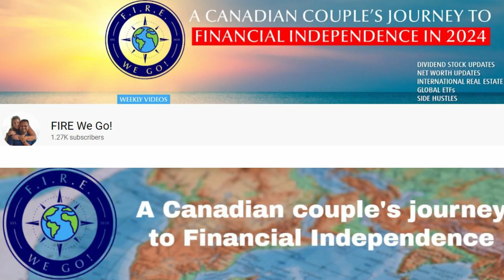Reaching Financial Freedom through Dividend Investing (Interviewing @FIREWeGo Episode 1)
Gean and Kristine are a mid-40 Canadian Couple who are pursuing financial freedom and plan to retire early by 2024! In the episode 1 of our interview, we talk to them about a number of topics including what inspired them to pursue the financial independence journey, their YouTube channel, how long have they been investing in the stock market, top 3 lessons investing in the stock market, the type of investor that they are, stock market sectors they are most excited about now, and advice they would give to those who are new to investing and FIRE movement.

Kristine grew up in a small farming community east of Toronto, and after graduating from University, she moved to Toronto to try to find work. On the other hand, Gean was born in Brazil, spending his days on the sandy beaches of Fortaleza, located in the northeast part of Brazil. He moved to Canada in early 2000s. They live in Toronto, Canada and currently have a target F.I.R.E. date of January 2024.

⏳ Video Timestamps:
0:00 Intro
0:29 Self Introductions
1:36 Inspiration to pursue the financial independence
4:30 Early Retirement
5:50 Investing in Stock Market
6:52 Investing in weed stocks
7:24 Top 3 lessons investing in the stock market
8:42 Type of investor
10:29 Favorite stock market sectors
11:47 FIRE We Go channel
11:56 Closing

🔗 What strategies are you following to reach financial freedom?

🎙You can also follow our Podcast, "Financial Independence Factor" (available on Google Podcast, Spotify and other platforms) for inspiring episodes focused on financial independence